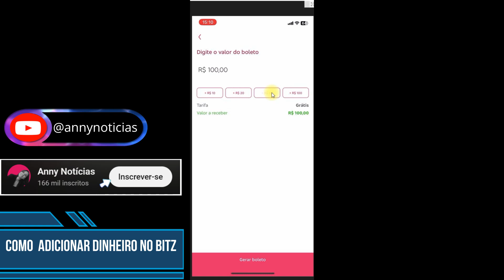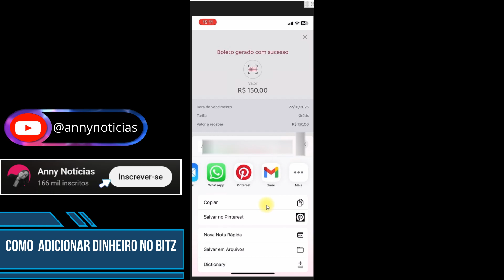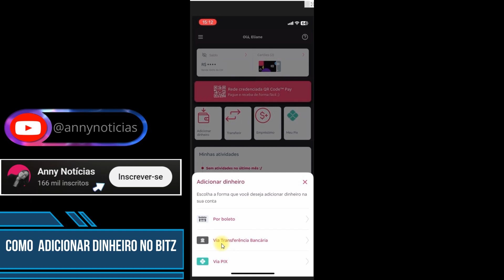Como adicionar dinheiro no bitz - Simples e rápido!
Nesse vídeo você saberá  como adicionar dinheiro no bitz. Saber como colocar dinheiro no bitz é importante para que você possa realizar transações na sua conta bitz. Sendo assim, se você deseja aprender como depositar dinheiro no bitz assista ao vídeo.